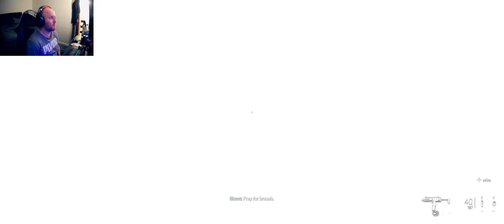Modern Warfare II Part 1! GHOST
Please feel free to drop suggestions of games you wanna see me play!
ThatSingularityGuy